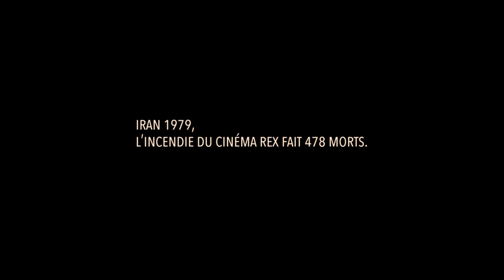CARELESS CRIME, un film de Shahram Mokri - 3 NOV AU CINEMA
Après FISH AND CAT et INVASION, le nouveau film de Shahram Mokri.

CARELESS CRIME - Mostra de Venise - Sélection officielle Orizzonti - Bisato d'oro Meilleur scénario original

SYNOPSIS
Quatre individus se préparent à incendier un cinéma lors d'une projection d'un film particulièrement attendu : des militaires ont retrouvé un missile non explosé près d’une source mystique où des étudiantes organisent une séance de cinéma.

En 1978, l’incendie du Cinéma Rex à Abadan, en Iran, a fait 478 morts. Certains le considèrent comme l’élément déclencheur de la révolution iranienne.